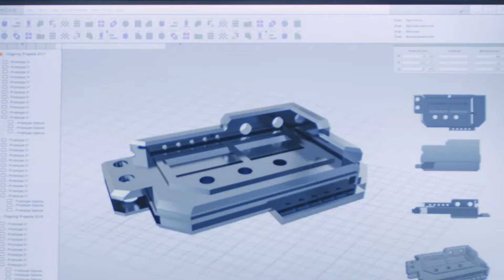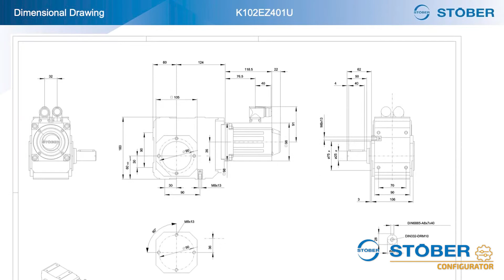How STOBER Can Solve Machine Design Challenges